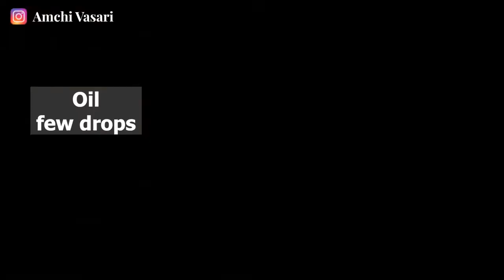Weekend #1 - Baingan Ka Bharta | Eggplant Grilled Curry | South Asian Dish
Baingan bharta (mashed eggplant) is a South Asian dish prepared by mincing grilled eggplant (baingan) and mixing it with tomato, onion with other herbs and spices.
Grilling the eggplant over charcoal or direct fire infuses the dish with a smoky flavour.
Charred eggplant is then smashed with fried brown onion, tomato with other spices.
In India, Pakistan and Bangladesh, baingan bharta is part of popular cuisine.